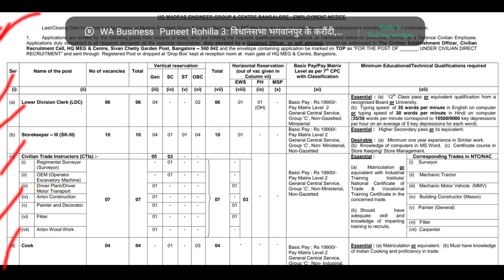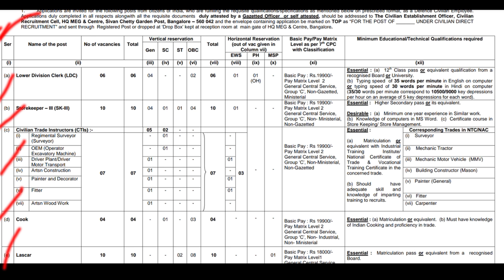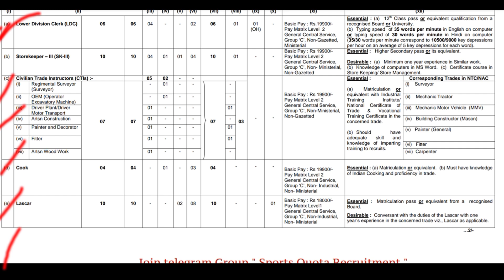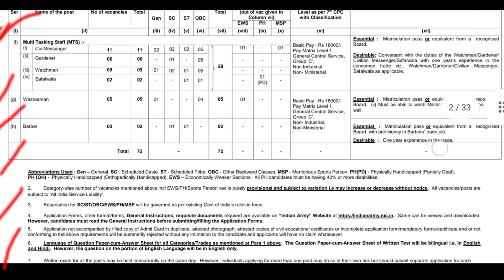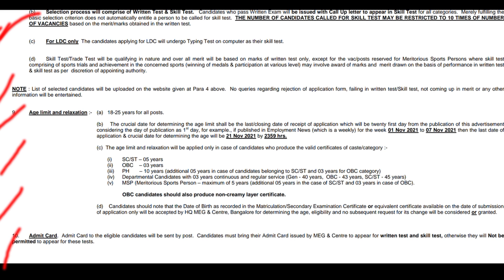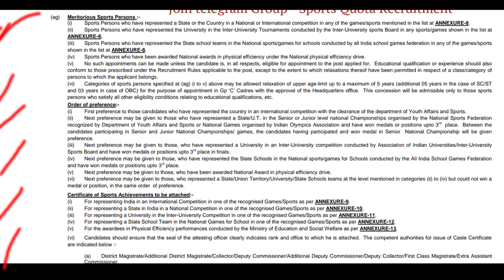HQ Madras Engineer Bangalore Sports Recruitment 2022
vacancies Reserved for sports person's // Indian Army Sports Quota Recruitment 2022 || Sports Quota jobs || Join Army sports Quota Vacancy